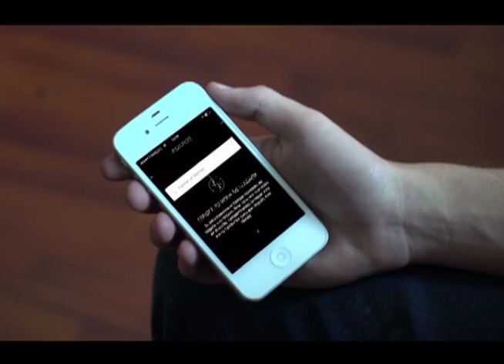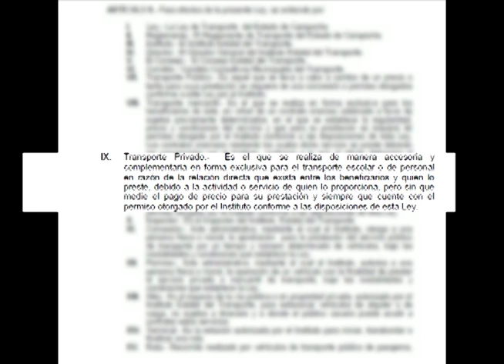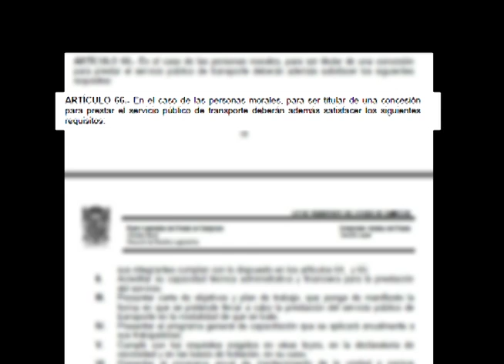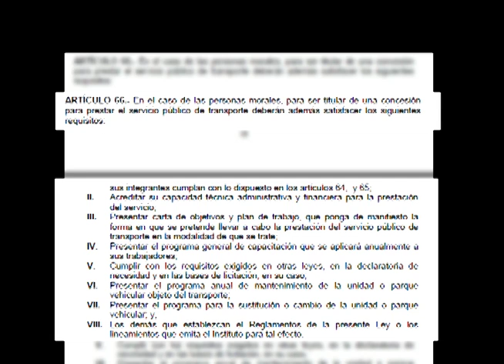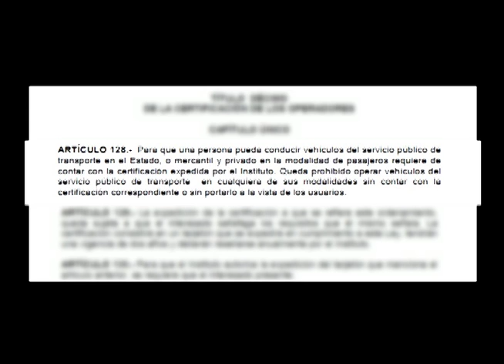UBER estaría violando por lo menos 10 artículos de ley al operar sin autorización